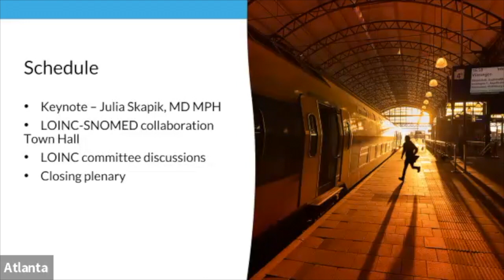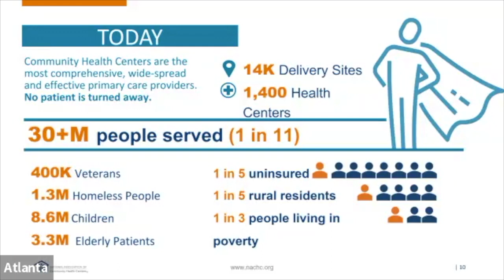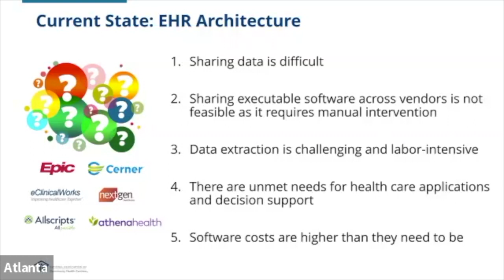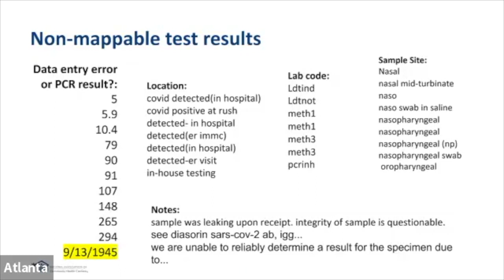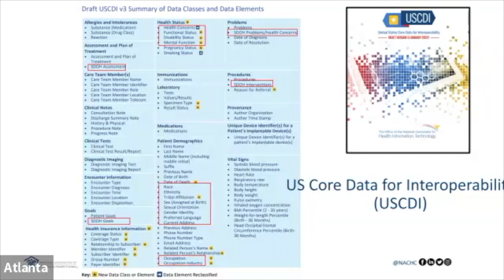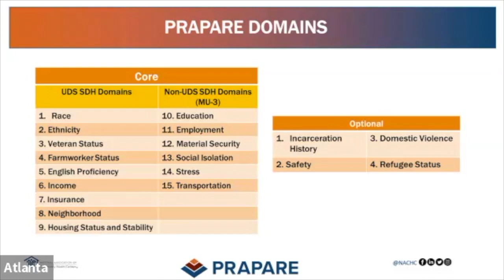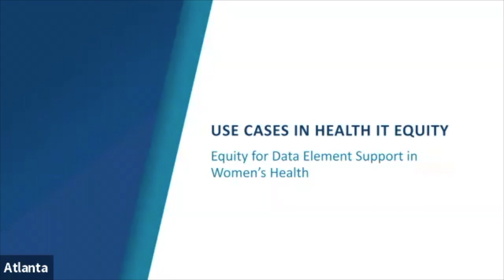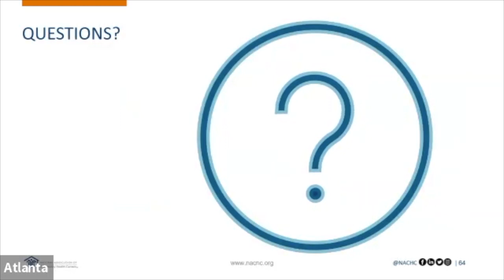2023 LOINC Conference: Dr. Julia Skapik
Dr. Julia Skapik, Chief Medical Information Officer at the National Association of Community Health Centers (NACHC), delivers a presentation on the third day of the 2023 LOINC Conference in Atlanta. She is welcomed by Dr. Marjorie Rallins, Executive Director of LOINC and Health Data Standards at Regenstrief Institute.